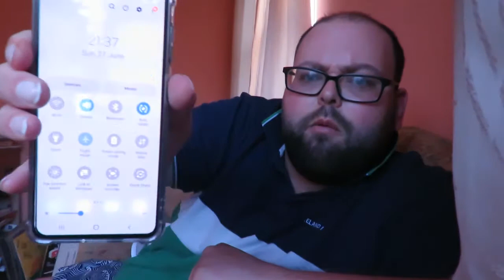critical video demo on how to block calls & notifications during filming